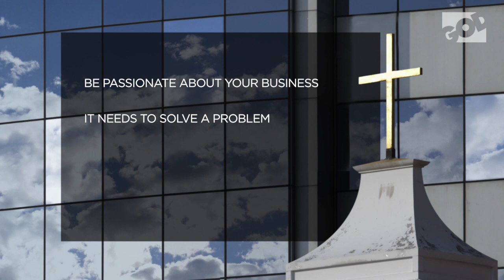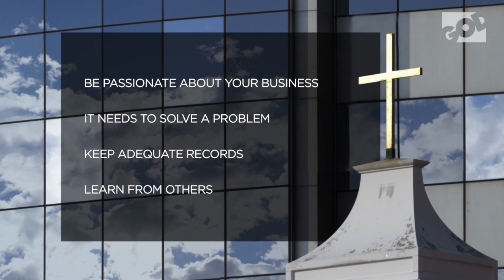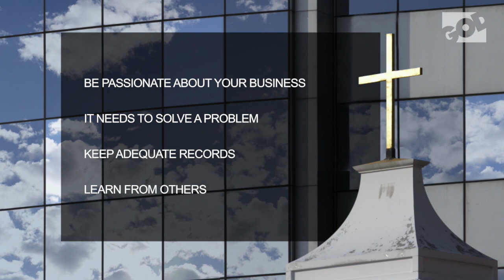Dream Again Africa || Vuyokazi Matu || Season 1 Episode 1